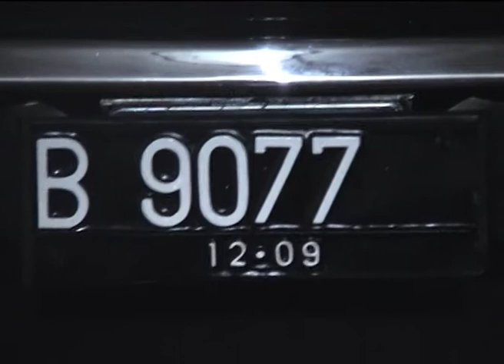Holden Nite Vision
1974' Holden Belmont HQ Ute
@ Home

Video by Vickry Chasny

Jakarta, Indonesia
-2007-